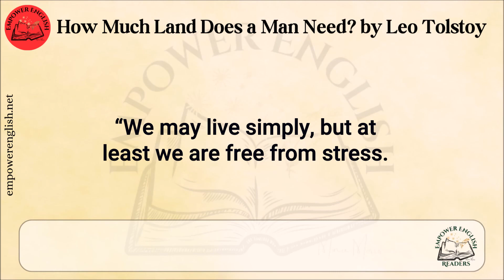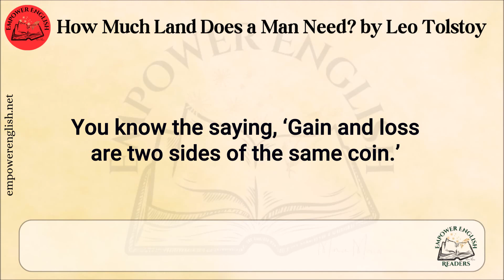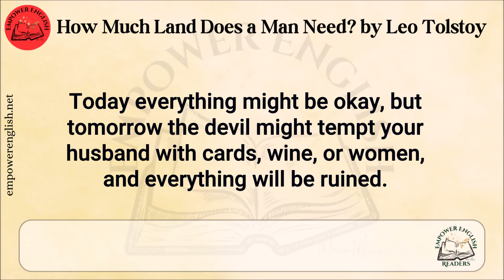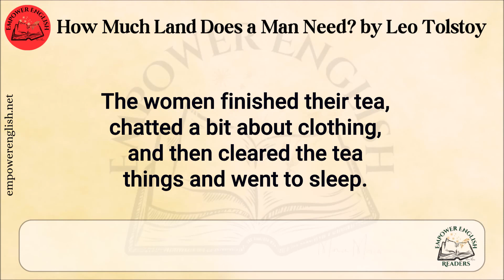Learn English Through Story🌺Level 4⭐How Much Land Does a Man Need? Chapter 1⭐B2⭐Graded Reader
📰Read this story’s content.
📜Learn difficult words.
✒️Answer the questions to check your understanding.
 📒Read more stories.
Learn English through the story "How Much Land Does a Man Need?"  by Leo Tolstoy

"How Much Land Does a Man Need?" is a short story by Leo Tolstoy, a famous Russian writer. The story is about a man named Pahom who thinks that his problems will be solved if he has more land. He believes that more land means more happiness.
Will more land really make him happy? Do you think having more things always makes people happier? Read the story to find out what happens to Pahom!